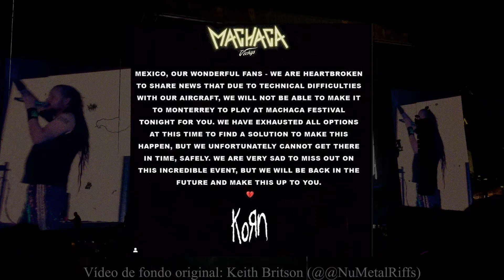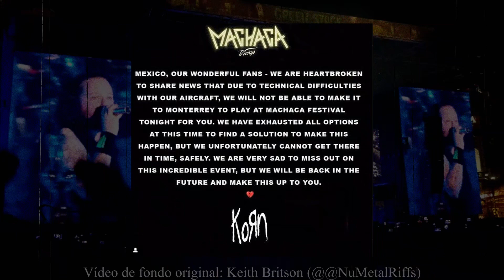KORN: CANCELAN PRESENTACIÓN | Colaboran con ADIDAS | Noticias | Machaca Fest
» Muy triste lo sucedido en el Machaca Fest :( «

Grupo de conversación en Telegram: [SOLO PARA MIEMBROS DEL CANAL]

*Créditos/Fuentes: